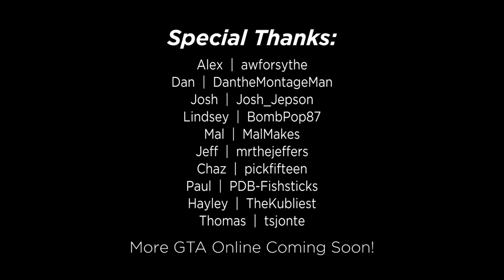WE OPENED A NIGHTCLUB! | GTA Online #58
It's been a while, but the full group is finally back to dive into Grand Theft Auto Online! There's a few new weapons, vehicles, and even nightclubs!

💡 Have an idea or job that you'd like to see us do in GTA Online? Post it in the comments! You might see it on a future episode.